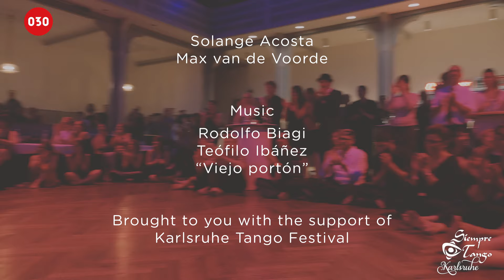Solange Acosta and Max van de Voorde – Viejo portón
Solange Acosta and Max van de Voorde dance “Viejo portón” by Rodolfo Biagi, sung by Teófilo Ibáñez, at Tango Festival Karlsruhe 2016 in Karlsruhe, Germany.

Brought to you with the support of the
Tango Festival Karlsruhe